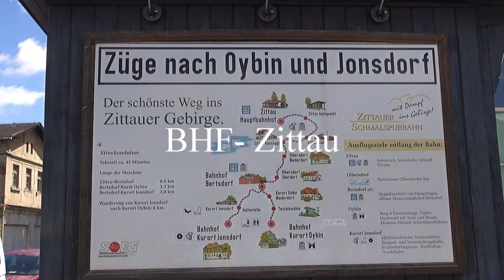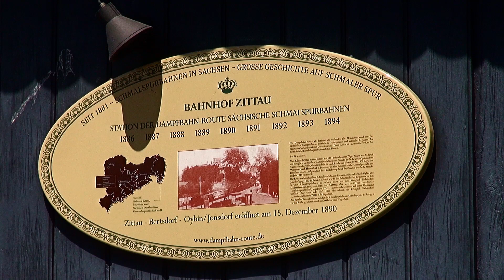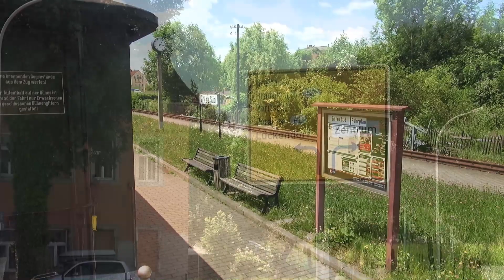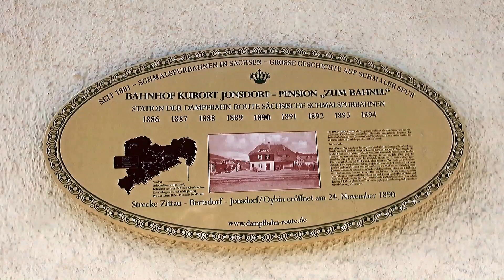Germany He Zittau Schmalspurbahn K4 TEIL DREI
Zittau Schmalspurbahn Dampfzug